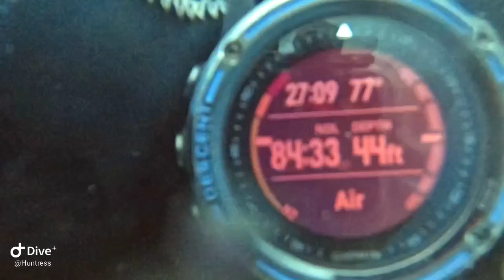Diving Reefs in Islamorada FL 15March2022